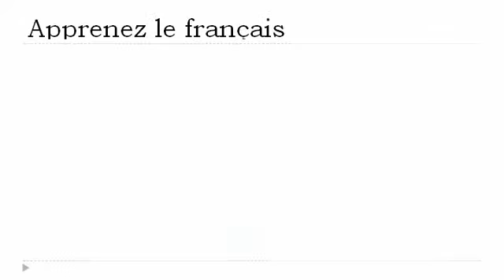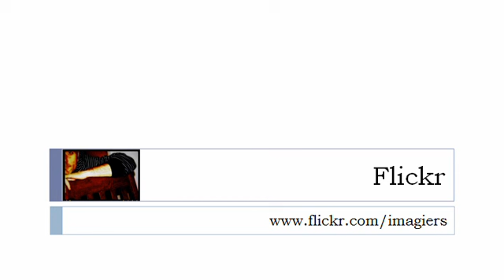Aprender francês = O verbo =pensar = no tempo presente